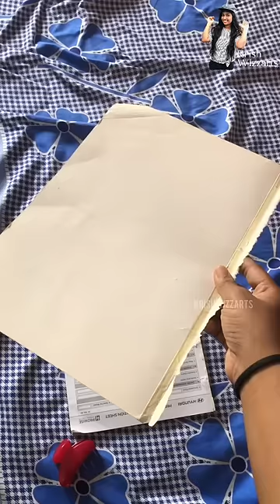ചുമപ്പ് കണ്ട കാള🥺 കുത്തുവോ